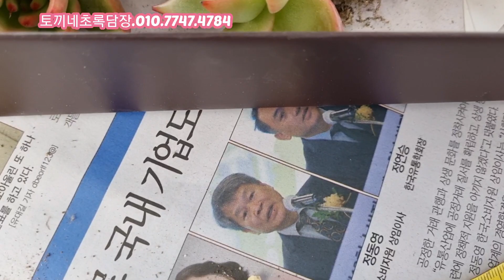라마금 페러독스철화 루디아에 코루카툼 디프레섬 먼로철화 베라가모 기배움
오늘도  날씨가좋으네요~~   동지팥죽  드시고  액땜타파히고  복받는하루되세요~~^^